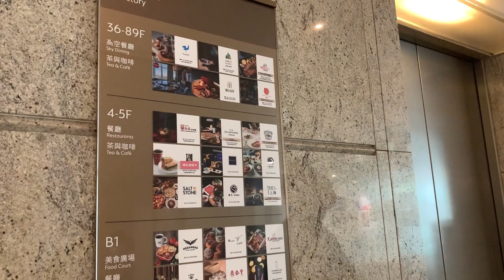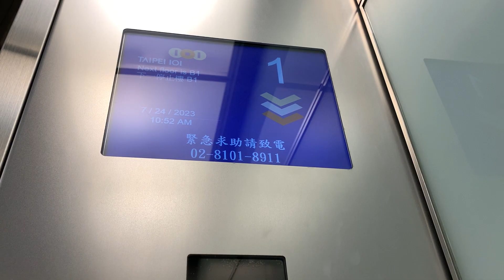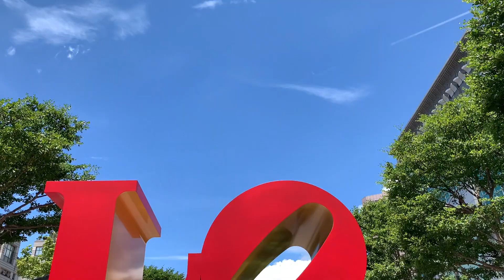TAYVAN'DA ÇOK BÜYÜK BİR OLAYIN ORTASINDA KALDIM! ÇOK KORKTUM!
Tayvan'da öyle bir şey oldu ki anlatamam. Birden etrafımda koşuşturmalar başladı. Kadın polis hızla yanımıza geldi. Çok büyük bir olayın ortasında kaldım. Ne olduğunu anlamadım. Çok farklı yerlerde çok sıkıntılı zamanlar geçirdim. Yorum ve düşüncelerinizi bekliyorum. İyi seyirler.

Merhabalar ben FEVZİ, kanalımda farklı gezi rotalarında yeme ve içme üzerine içerik üretiyorum.